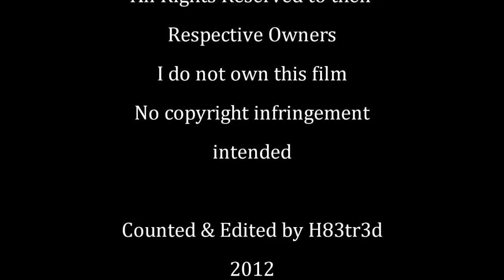Hannibal Brooks (1969) Oliver Reed KillCount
Michael Winner (Death Wish , Mechanic) directs this WWII escape flick with Oliver Reed taking on the Third Reich with an elephant !!!